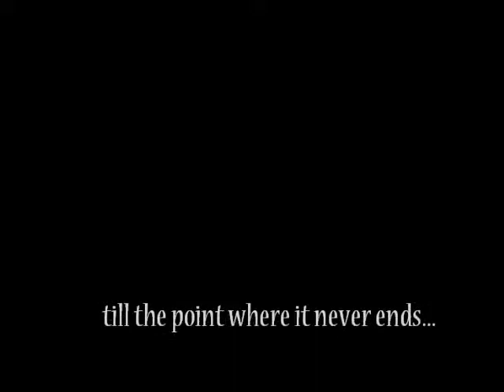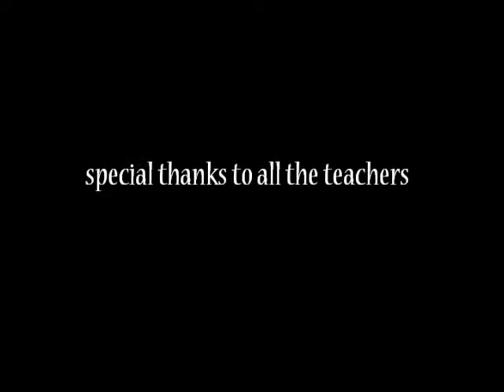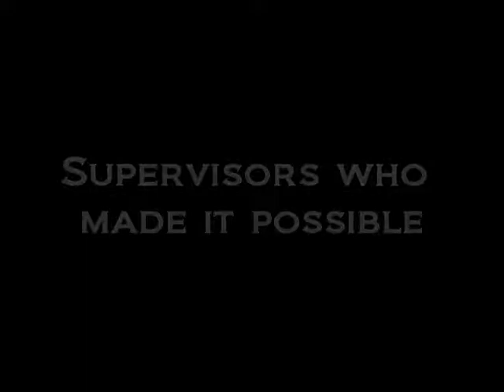the big project